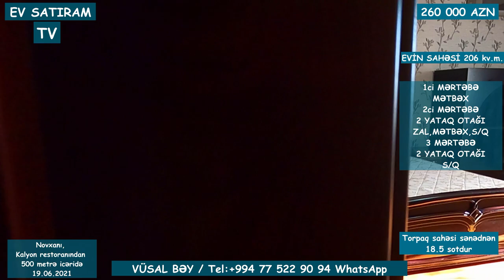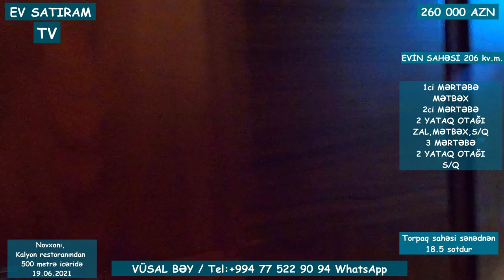BAĞ EVİ SATILIR KALYON RESTORANI YAXINLIĞINDA/Недвижимость в Баку / EV SATIRAM TV/EV SATILIR